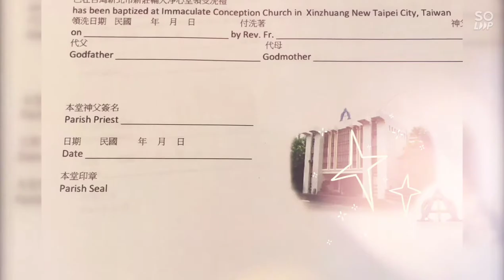20210411 Catholic - Fu Jen Catholic University - Christening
We are Neighbors ... (Filipinos in Taiwan)
Share your life

歡迎加入「我老婆/老公是菲律賓人My wife/husband comes from Philippines」！請點選以下連結加入社群！（右上角，可更換背景 👉 其他設定 👉 背景 👉套用現在的背景主題）

😉👉We are neighbors... ​🇹🇼❤️🇵🇭